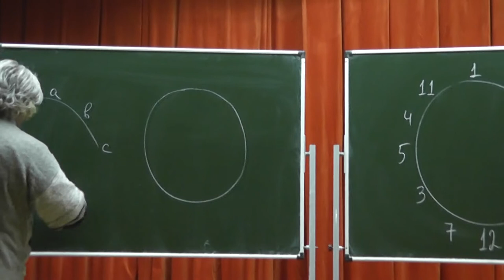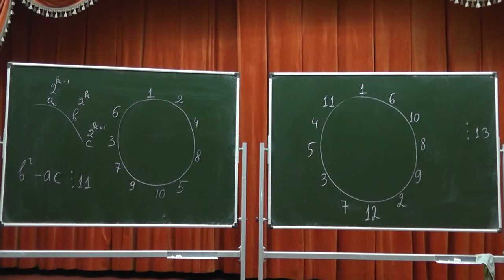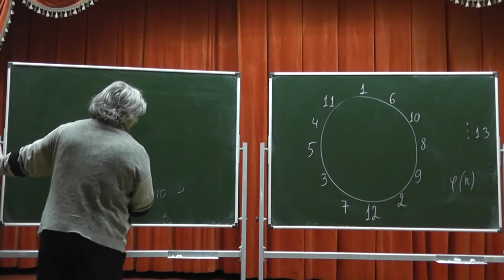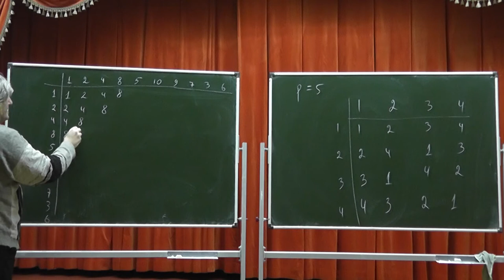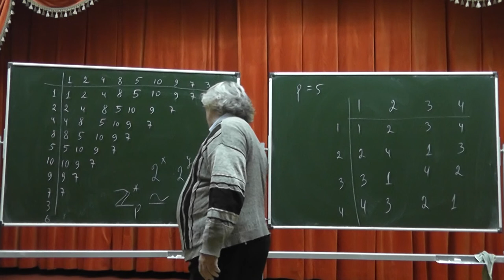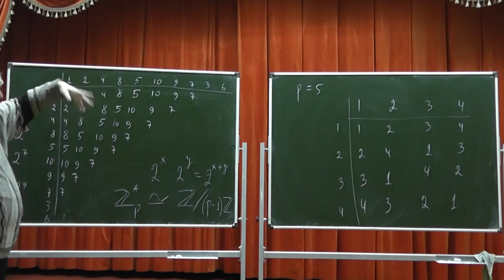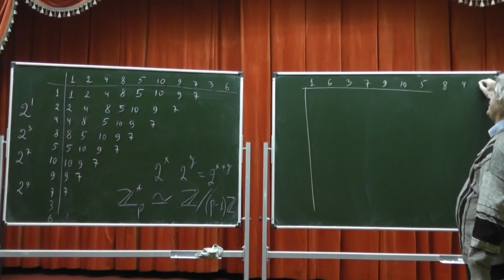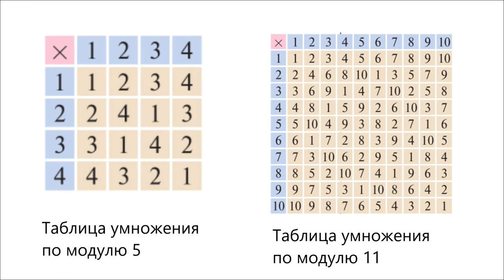239 Таблицы умножения и геометрические прогрессии